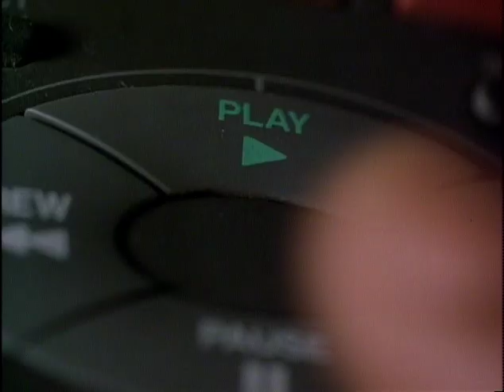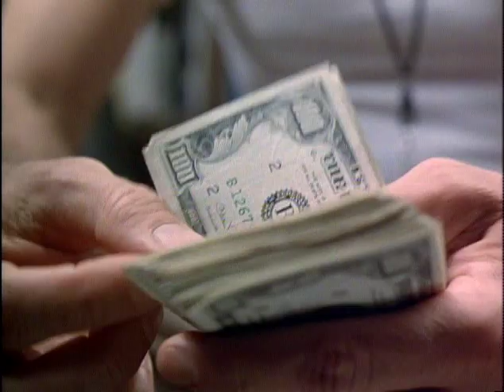Jackie Brown Trailer #3 (1997)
Trailer #3 for the film Jackie Brown from 1997.